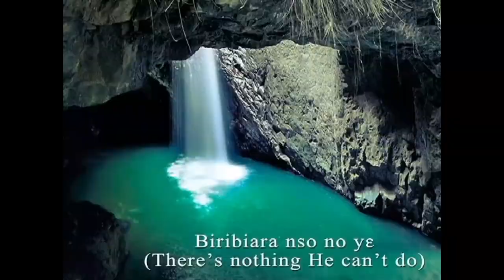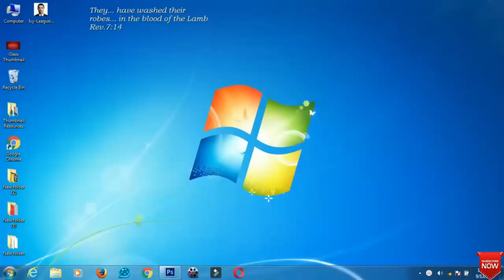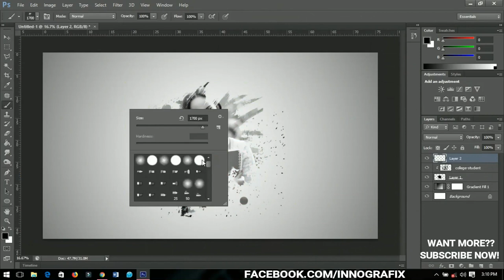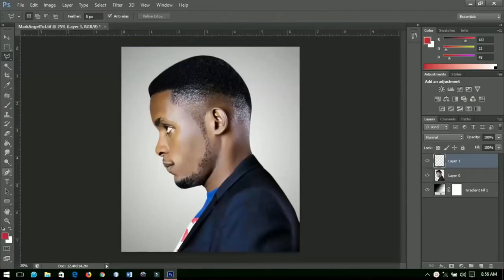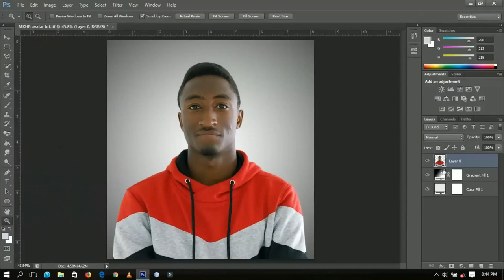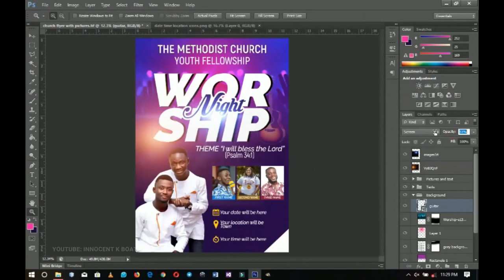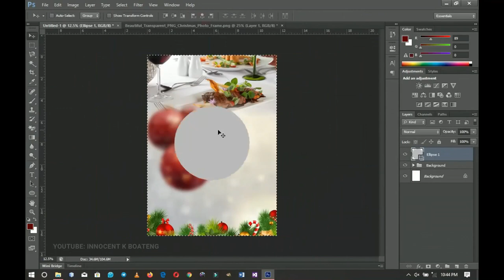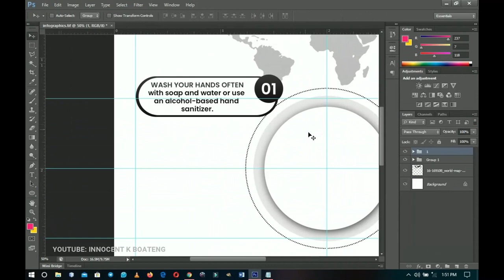THE JOURNEY TO 10,000 SUBSCRIBERS! THANK YOU! | The Future Of This Channel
Over the few days, the channel got to 10,000 subscribers, and yea, I just want to share with you how it all started, so let’s jump into the journey so far.

After High school in 2015, I started working at a printing press, the guy who was taking charge of the graphic design stopped the work, I used the opportunity to learn how to use Photoshop, so I began by watching YouTube videos, and through self-taught, I got started making designs in Photoshop...

Two years down the line, in my quest to search for ways to make money on the internet, a friend mentioned making YouTube videos as one of the possible ways.

I love you guys so much and I appreciate your support so far, please keep supporting me and keep watching my videos.

** First Q and A

**If you are finding it difficult to learn photoshop, don't worry I have a seasoned series and step by step guide to learning photoshop. Check it our

10000 subscribers congratulations, How to get 10,000 youtube subscribers, how to get 10,000 subscribers on youtube,

Much love.